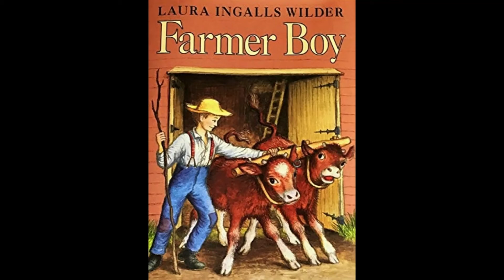3. Farmer Boy: Ch 5 -Birthday